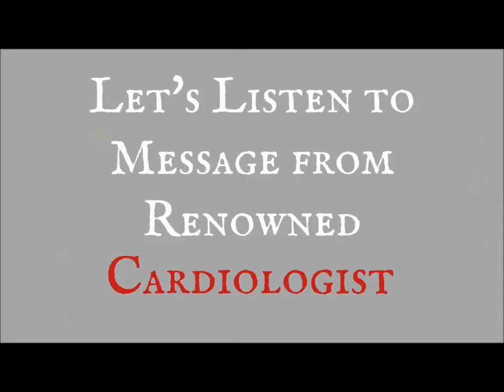Heart Talk Show India, International yoga day: Dr. Vipul Amin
On this International Yoga Day, let's listen to message from Dr. Vipul Amin